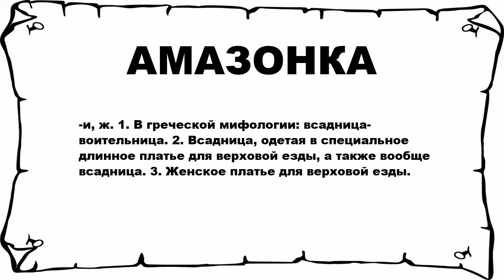АМАЗОНКА - что это такое? значение и описание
Хочешь знать что значит АМАЗОНКА? тогда слушай до конца.

 -и, ж. 1. В греческой мифологии: всадница-воительница. 2. Всадница, одетая в специальное длинное платье для верховой езды, а также вообще всадница. 3. Женское платье для верховой езды.